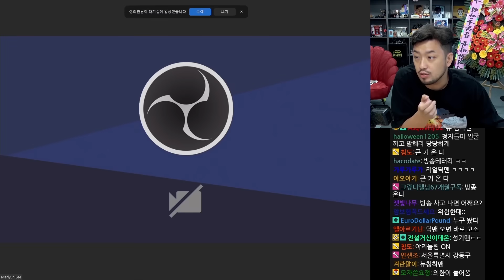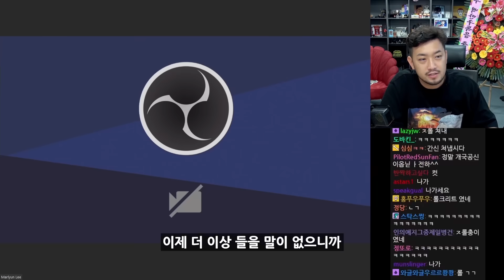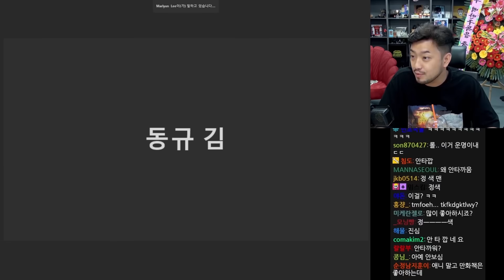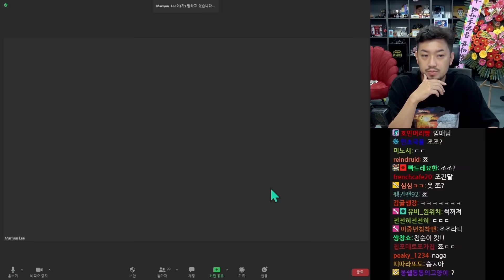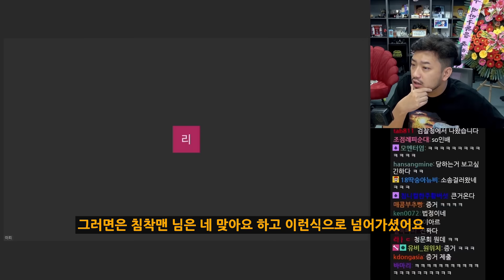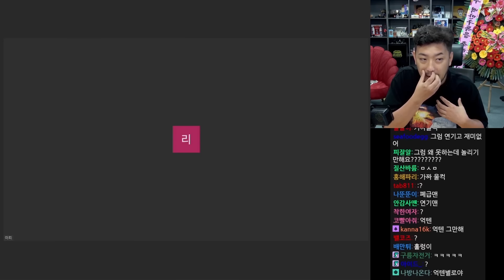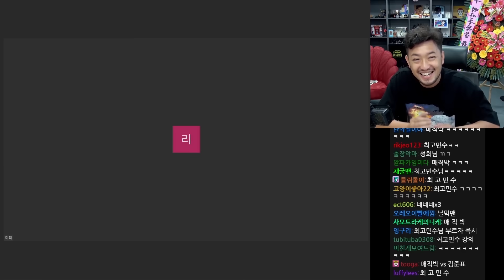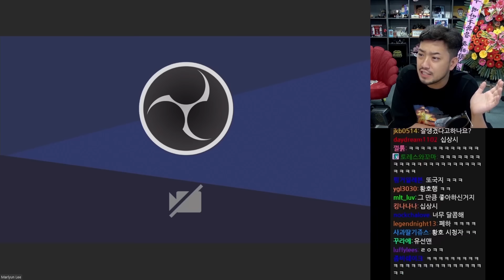침투부 100만 특집기획, 침착맨이 듣는다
▶편집: 김태완 (2호 침투부수호자)
▶2021년 6월 30일 방송분